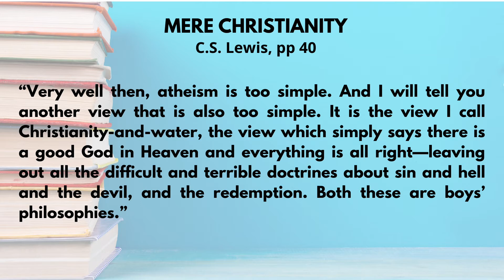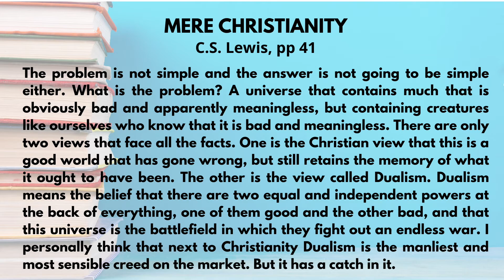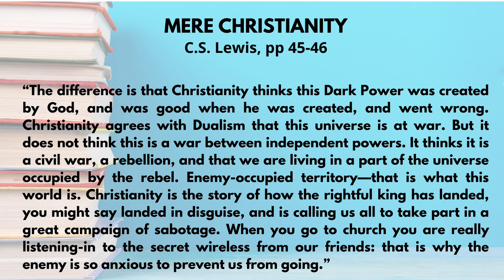Mere Christianity Part 3 "The Invasion"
Join Pastor Bryan Stecker for part 3 of our study on Mere Christianity.  Today we look at chapters 1-2 of book 2.